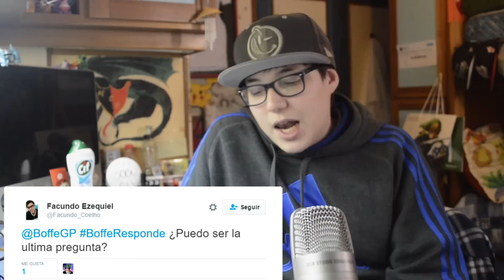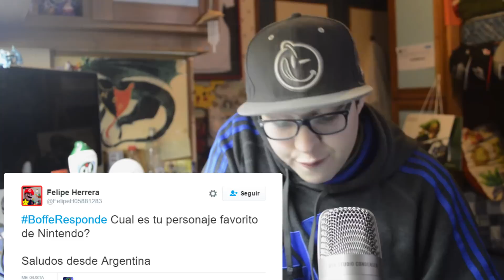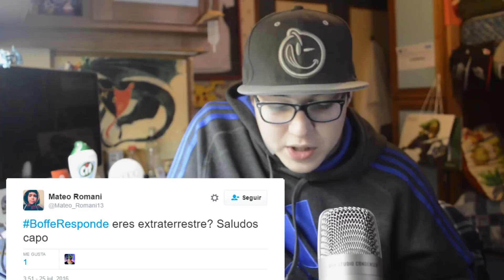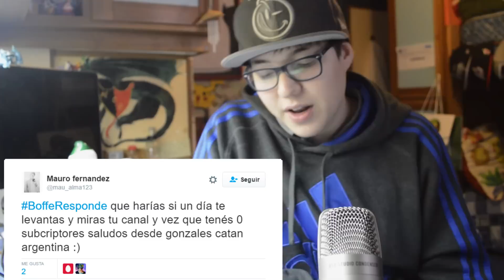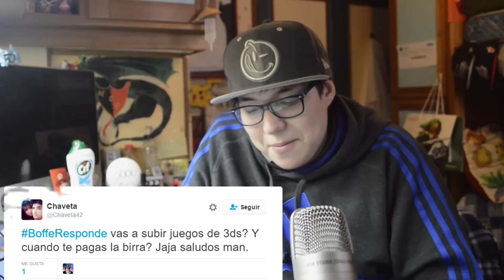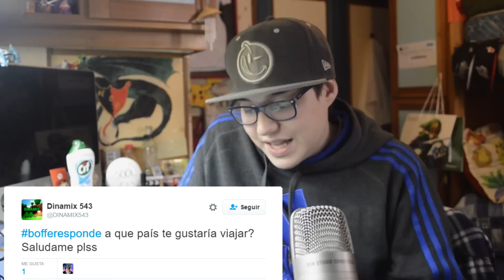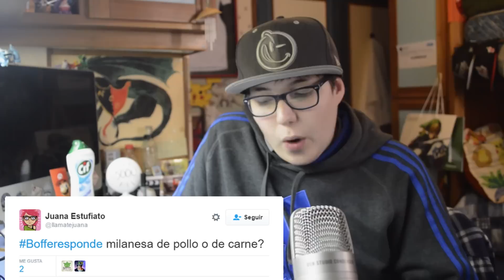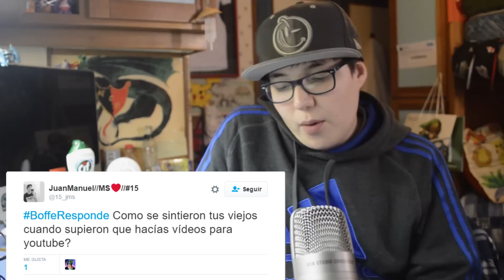¿QUE SIGNIFICA "BOFFE"? | BoffeResponde | ESPECIAL 5K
Llegué a los 5000 subs e hice un especial con lo más preciado del canal: ustedes!

Con el hashtag BoffeResponde, recibí muchísimas preguntas en Twitter, las que recopilé y contesté en este video. Espero que lo disfruten!

Gracias por mirar! :D

Si les gustó la música, no duden en seguir a Syn Cole!

Y a EH!DE!

Y también a Different Heaven!

Y, claro, a Electro-Light!